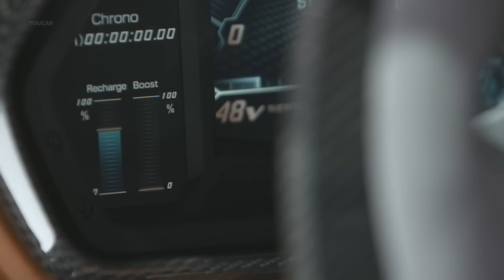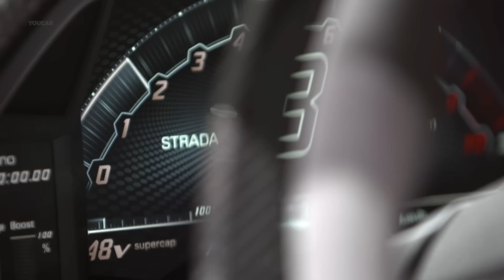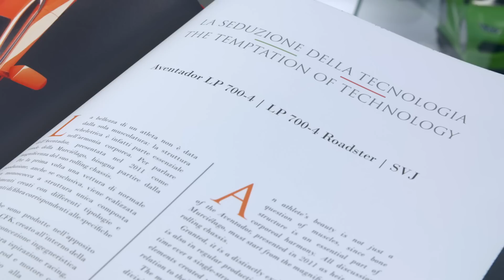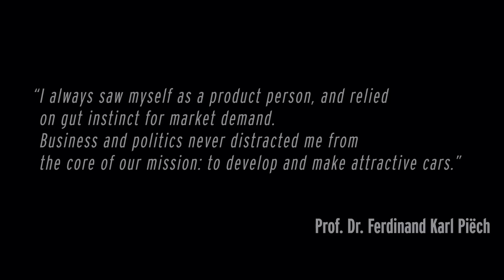Lamborghini SIAN FKP 37 – Specs, Interior and Design Details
The Lamborghini Sian FKP 37 delivers unique new hybrid technologies, including the world-first application of a supercapacitor for hybridization, new materials technology, and unsurpassed Lamborghini performance. Its futuristic design clearly intimates the first electrification of a production Lamborghini and the ground-breaking hybrid technologies within, as does its Sián moniker, meaning ‘flash of lightening’ in its homeland Bolognese dialect.

Producing combined thermal and electric power of 819 horsepower, the Lamborghini Sián FKP 37 has the lowest-ever weight-to-power ratio of any V12 Lamborghini, and accelerates on specially-developed Pirelli P Zero tires from 0-60mph in under 2.7 seconds, reaching a top speed of over 217 mph (350 kph). At a price of over $2,5 million plus taxes, each owner of the already-sold 63 units will specify their unique car in conjunction with Lamborghini’s Centro Stile and Ad Personam team.